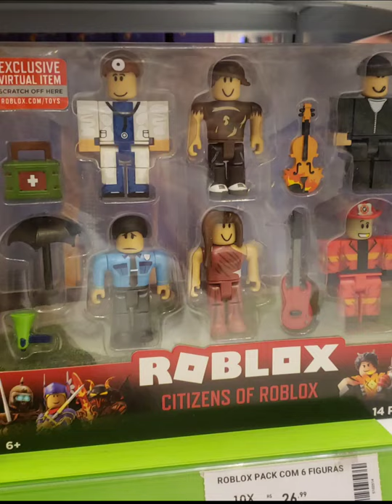Roblox | Brinquedos do Roblox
No Dia das Criancas, fui ao shopping e encontrei várias novidades e lançamentos dos bonecos do Roblox.

São várias opções: cartela apenas com os bonecos personagens do Roblox, caixas com conjunto de personagens e acessorios, bonecos memes, caixa surpresa, entre outros.

Para quem está jogando Roblox e acompanha sempre vale a pena ver o lançamento. um maia lindo que o outro.